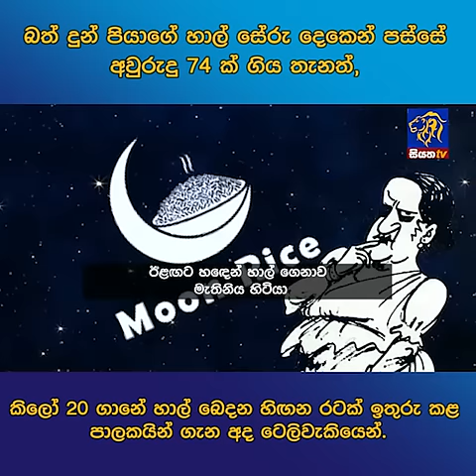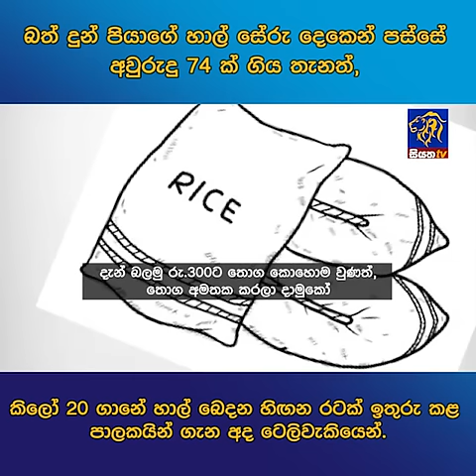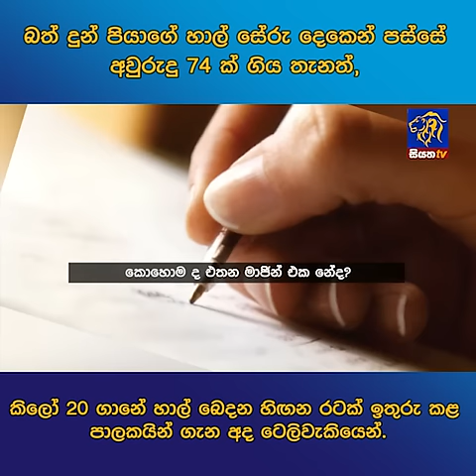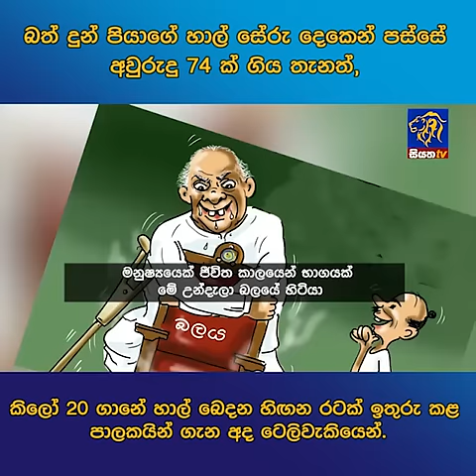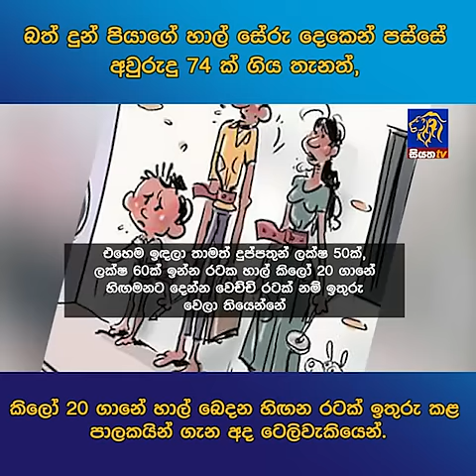බත් දුන් පියාගේ හාල් සේරු දෙකෙන් පස්සේ අවුරුදු 74 ක් ගිය තැනත්, කිලෝ 20 ගානේ හාල් බෙදන හිඟන රටක්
බත් දුන් පියාගේ හාල් සේරු දෙකෙන් පස්සේ අවුරුදු 74 ක් ගිය තැනත්, කිලෝ 20 ගානේ හාල් බෙදන හිඟන රටක් ඉතුරු කළ පාලකයින් ගැන අද ටෙලිවැකියෙන්